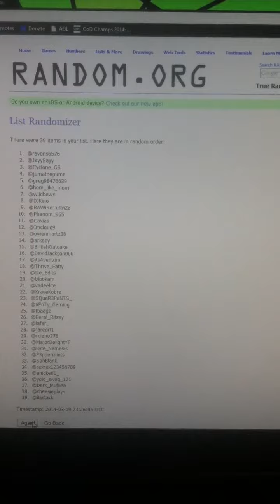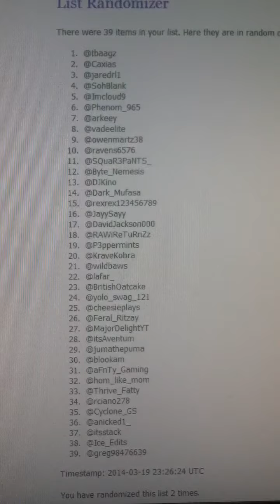NoScope Glasses Giveaway Winner!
Just thought I'd announce the giveaway on here just to let everyone know! Sorry if you didn't win, there will be more!